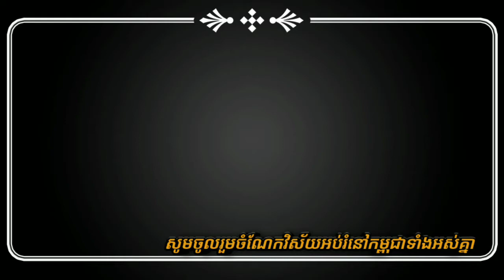បញ្ហាមិនចេះចប់ (ដោយព្រះមហា វជិរប្បញ្ញោ គូ សុភាព)ព្រះធម៌អប់រំចិត្ត២៊០៊២៊០៊ ពុទ្ធំធម្មំ សង្ឃំ😍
សូមអនុមោទនា!!

               សូមអរព្រះគុណ និងអរគុណ។
ពន្លឺជីវិតពិត is a channel which always uploads new videos related to Dharma in the Buddhism by Kou Sopheap, San Sochea, Buth Savong and so on. We upload these videos to educate your mind or heart and encourage yourself from failure and sadness. Educational videos and educated videos will be in my channel. Please enjoy listen to these in order to get peace in life and in the world.
Sam Bunthoeurn,
សំ ប៊ុនធឿន,
san sochea,
សាន សុជា,
Chuon Kakada,
ជួន កក្កដា,
San Pheareth,
សាន ភារ៉េត,
Long Chantha,
ឡុង ចន្ថា,
buth savong,
ប៊ុត សាវង្ស,
Lok Ta Such,
លោកតាស៊ុច,

Chan Socheat,
ចាន់ សុជាតិ,
Net Ly Eng,
នេត លីអេង,
Em Thol,
អ៊ឹម ថុល,
Douk Dom,
ដោក ដុំ,
Phoeurn Sreypov,
ភឿន ស្រីពៅ,
Nok Chamroeun,
ណក់ ចំរើន,
Khmer Smot,
ខ្មែរស្មូត,

Khmer Dhamma,
Dhamma Channel,
Srong Channa,
សូមអោយព្រះពុទ្ធសាសនារុងរឿរុងចំរើន្គ្រប់៥០០០ព្រះវស្សា
ការស្តាប់ព្រះធម៍ដោយល្អរមែនបាននូវប្រទីបគឺ បញ្ញា
**សូមអរគុណសំរាប់ការគាំទ្រនូវឆានែលព្រះធម៍មួយនេះ។